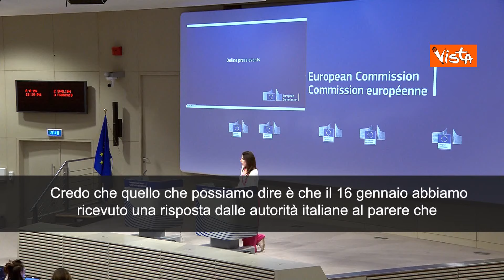Balneari, Commissione Ue: "In stretto contatto con Italia su possibili soluzioni"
(Agenzia Vista) "A seguito della risposta al parere motivato fornito dall'Italia il 16 gennaio 2024, i servizi della Commissione sono stati in stretto contatto con le autorità italiane per discutere possibili soluzioni" in merito all'applicazione della direttiva Bolkestein al settore dei balneari. Lo riferisce a LaPresse un portavoce della Commissione europea. "Per quanto riguarda le fasi formali della procedura di infrazione, ricordiamo che il parere motivato è l'ultimo passaggio prima di un possibile deferimento di un caso alla Corte di giustizia dell'Unione europea", aggiunge il portavoce interpellato sulla mancanza di scadenze temporali fissate.Il documento del governo parte dalla mappatura delle coste italiane svolta da Palazzo Chigi, secondo cui solo il 33% dei litorali sarebbe occupato da imprese balneari allontanando pertanto il principio della “scarsità di risorsa” previsto dalla direttiva Bolkestein per effettuare le gare delle concessioni. É la risposta che il governo italiano ha dato al parere motivato inviato il 16 novembre 2023 con la richiesta formale di conformarsi al diritto dell'Ue. Secondo le procedure d'infrazione, se il paese continua a non ottemperare, la Commissione può decidere di deferire la questione alla Corte di giustizia, anche se la maggior parte dei casi viene risolta prima di essere deferita alla Corte.